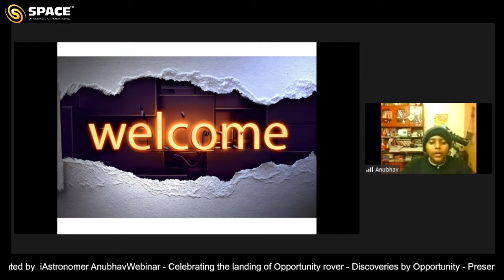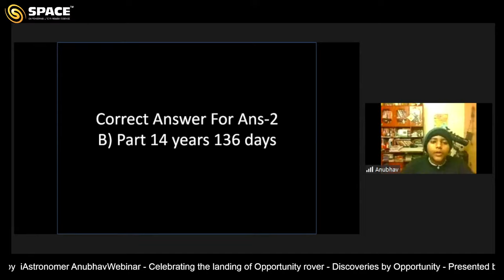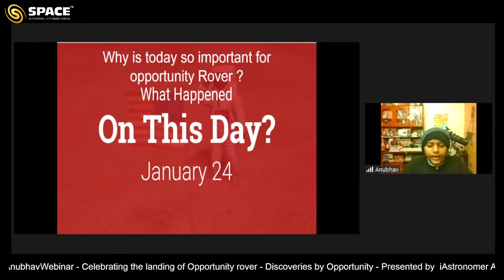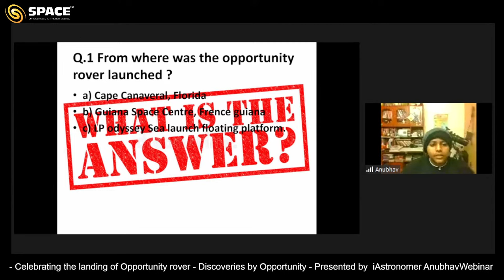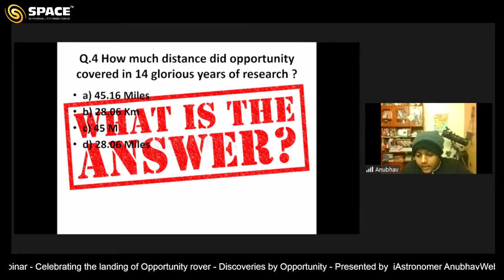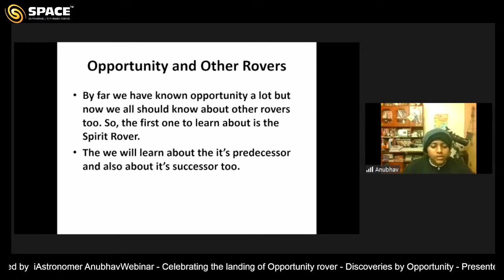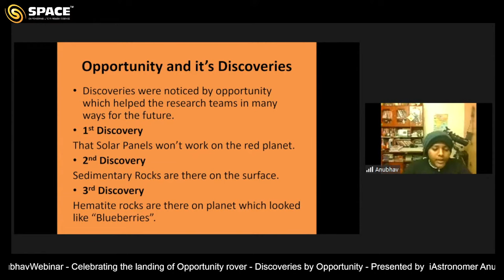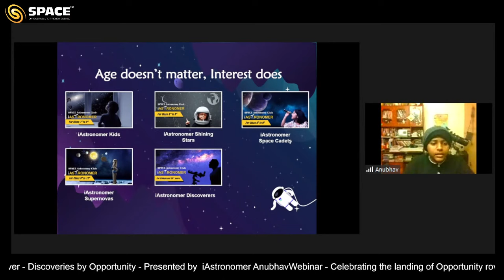Webinar - Discoveries By Opportunity - Celebrating landing anniversary of Opportunity Rover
Mars had always been a hot cake amongst the scientists to look for life on the other world. In order to do so, various missions have been sent to Mars. Opportunity was one of the rovers sent by NASA in 2004 and it worked for nearly 15 years.
Let's celebrate the landing anniversary of the Opportunity rover by learning about the various discoveries made by it in its lifetime through a webinar hosted by Master Anubhav (member of iAstronomer club).